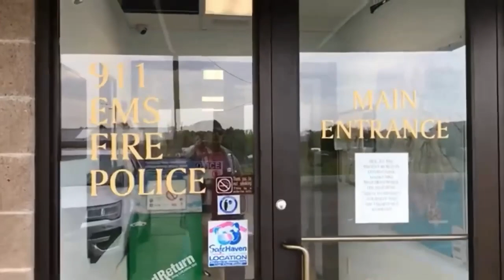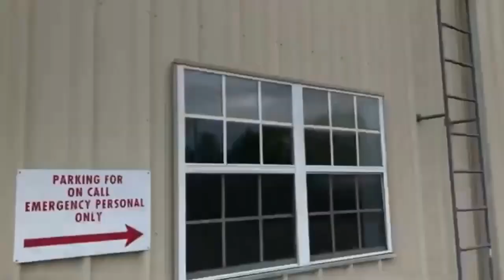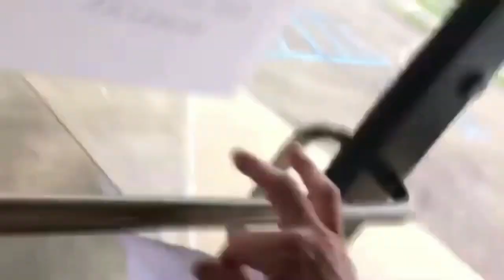Older Video - Frauditor Trying To Get Sent Back To Jail MIssing His Celly